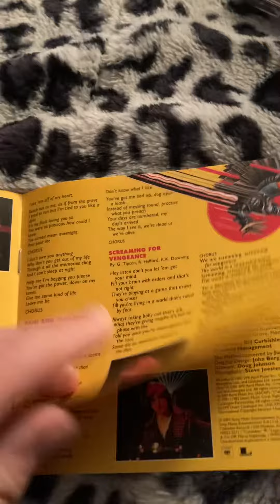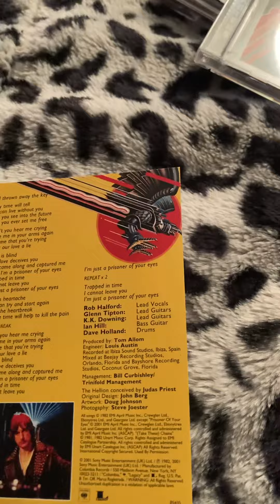Judas Priest Screaming for Vengeance review